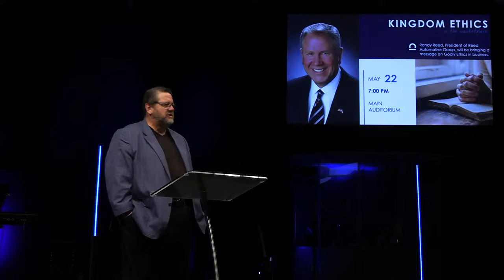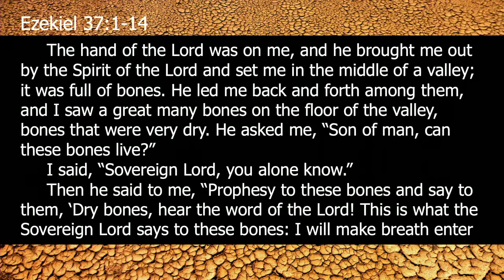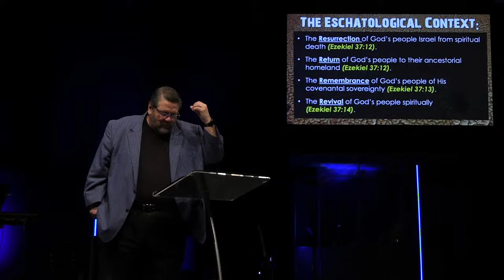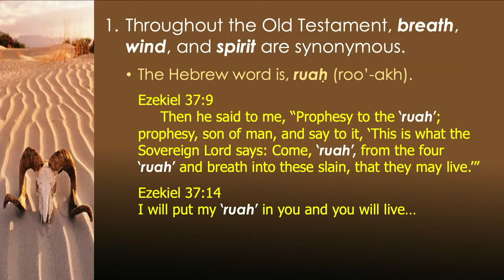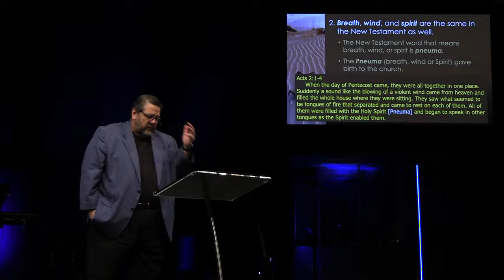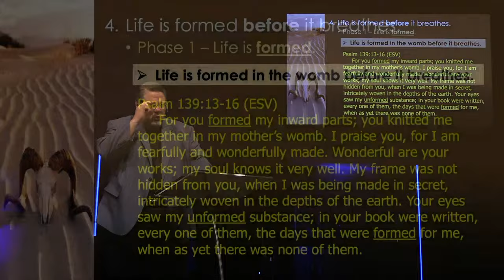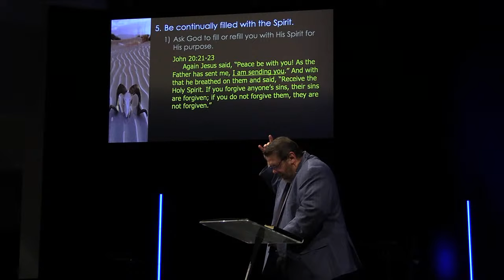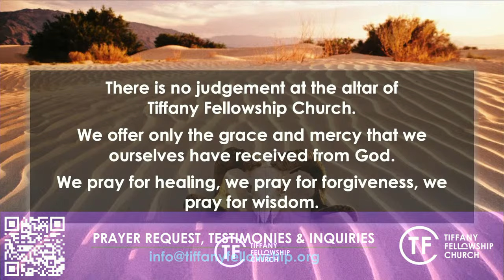DEATH VALLEY - Prophesy To The Breath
The Breath of God is the Spirit and Life of God. God wants to partner with us by constantly filling or breathing in us afresh. The Spirit of God quickens us unto His purpose and to speak His Word to the dead or dry bones situations in life. The Breathe of God, which is the Life of God brings dead situations back to life, turns impossibility into possibility, despair to hope and makes our lives full of His Life.